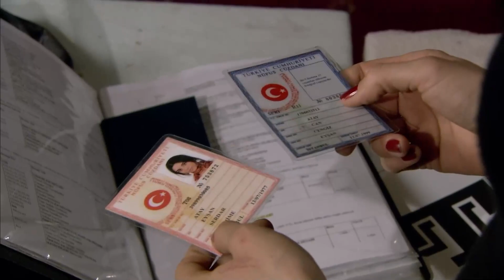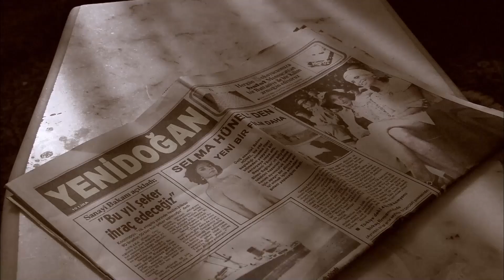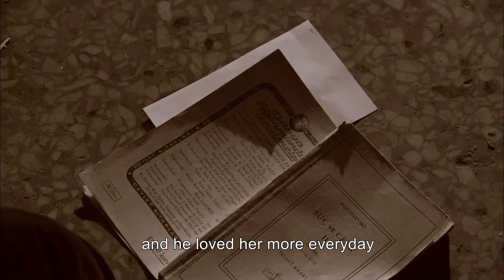Ezel English Sub Episode 131